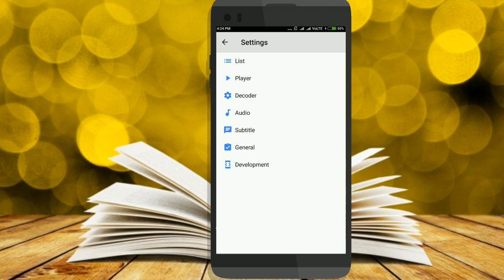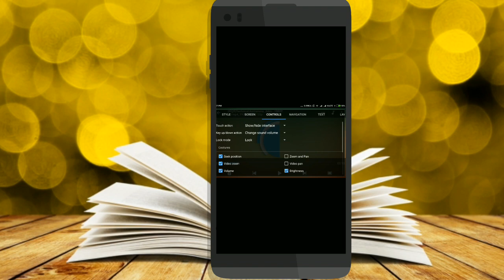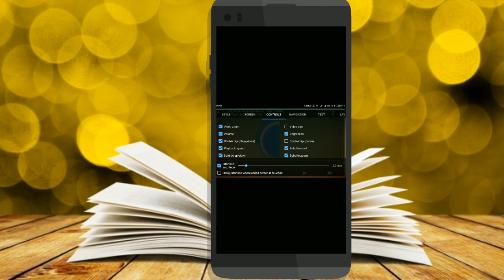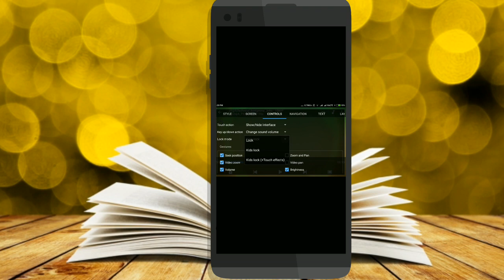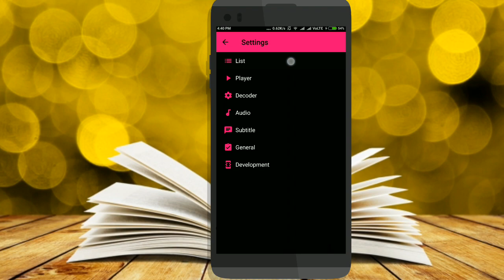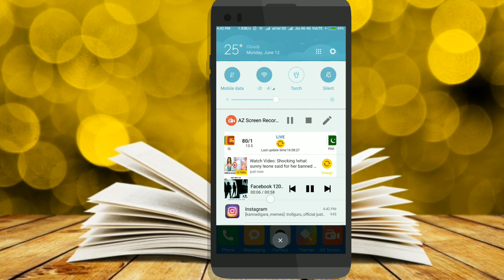cool hidden features in mx player | secret settings in mx player - kannada